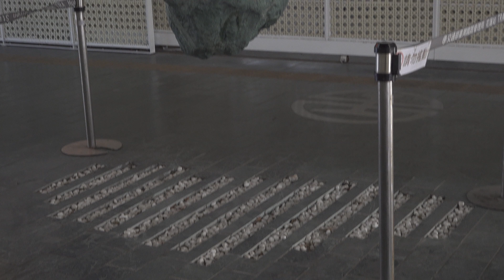花蓮後站 - 裝置藝術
花蓮後站裝置藝術「巨大綠石」，是當地特產「蛇紋石」。表面花紋不規則，大致呈現橢圓型
態，看似成型自然，上方還用四根相當粗的鋼索牢牢扣住，底下地板畫上多條白色警示油漆。